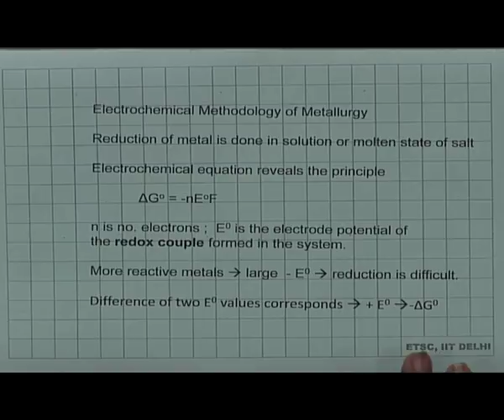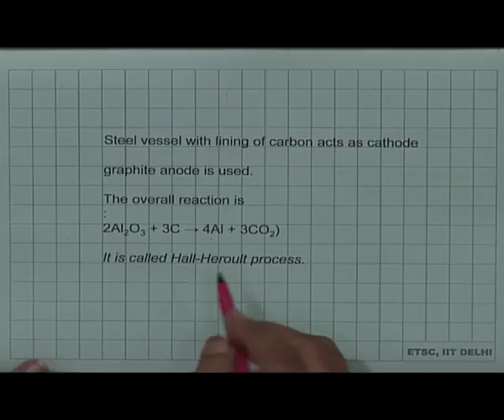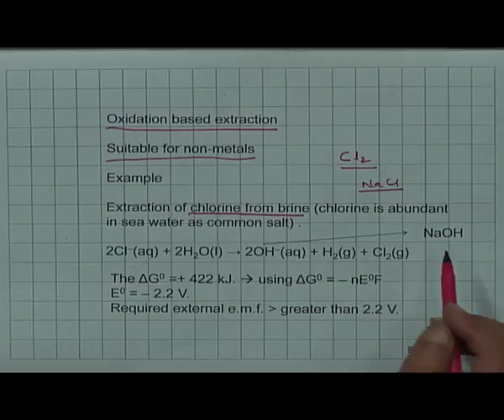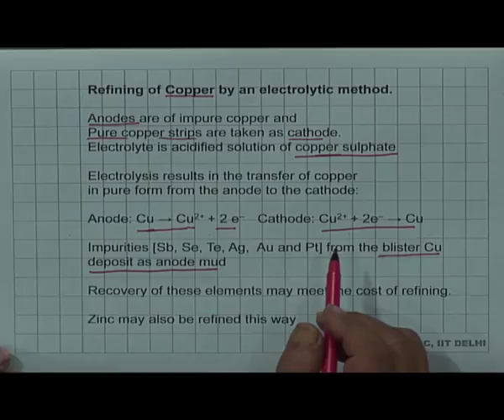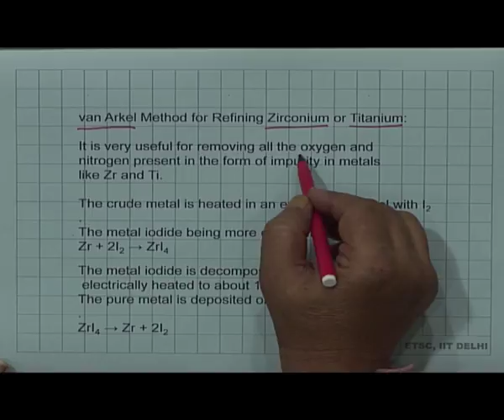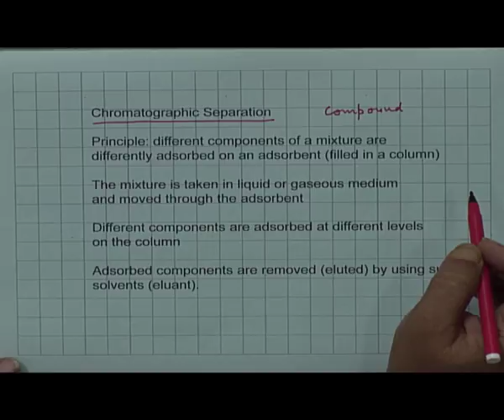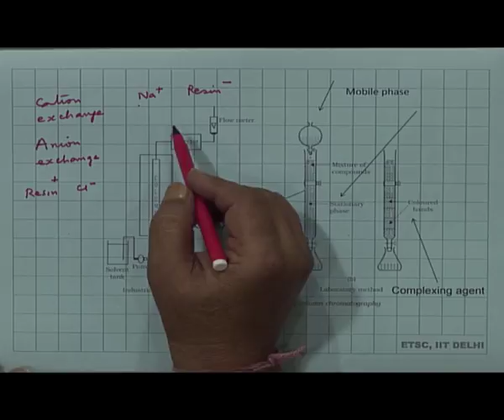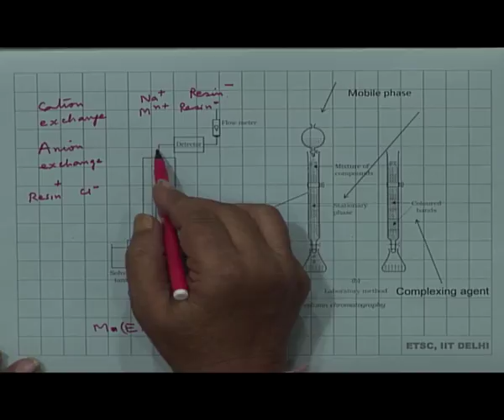ISOLATION OF METALS 3